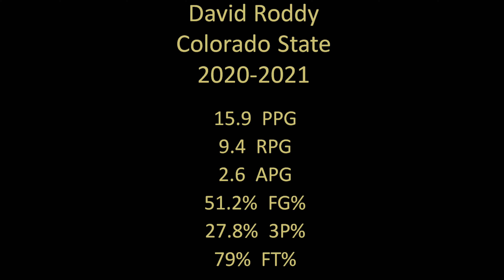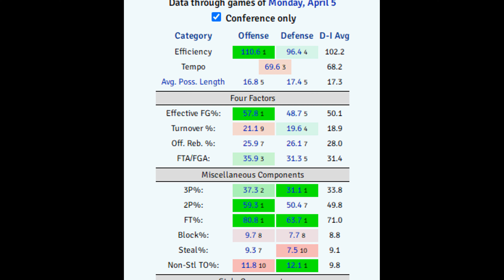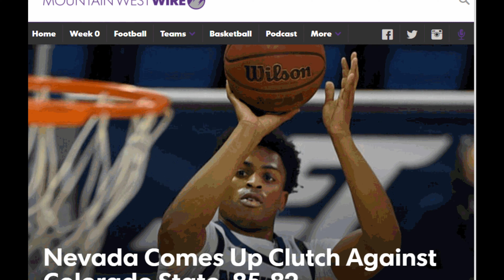Colorado State Rams: Hiding In Plain Sight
Mike Randle (@RandleRant) talks with Kevin Lytle (@Kevin_Lytle) of The Coloradoan about why the Rams are a dangerous Top 25 team, transfer Chandler Jacobs, and the greatness of versatile junior David Roddy.

Follow the podcast on Twitter:  @StheSPodcast